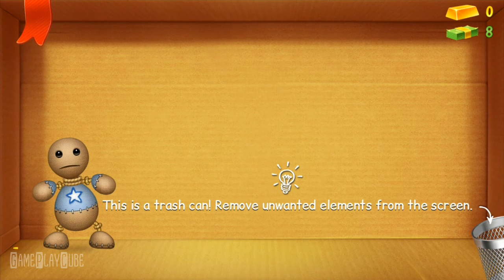Kick the Buddy (By Playgendary) iOS/Android Gameplay Video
~ Special thanks to Playgendary for this Awesome Game ~